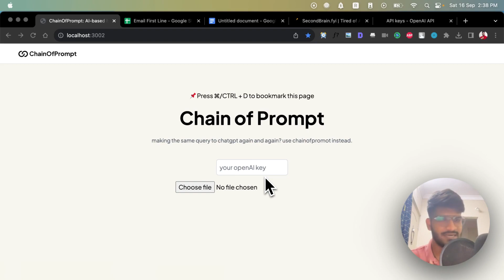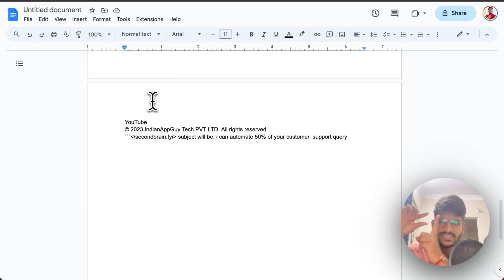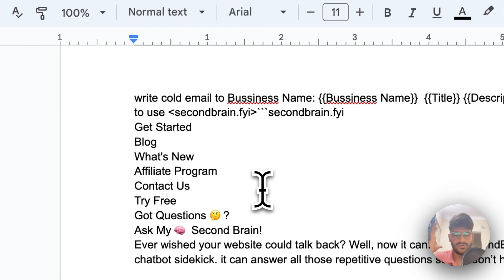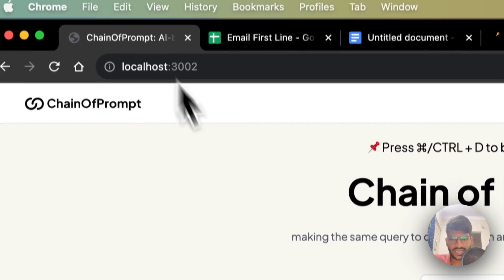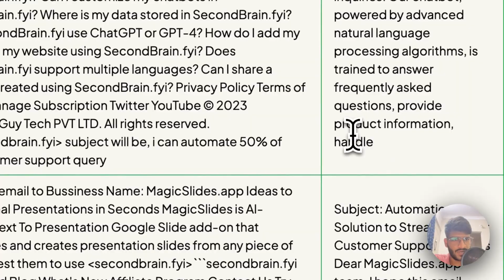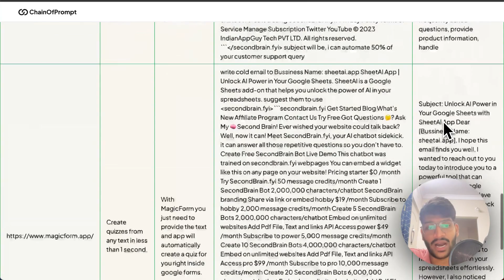Chain Of Prompt - Making Same Query to Chatgpt Again and Again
Step into the world of automation with "Chain Of Prompt"! This video tutorial will guide you through the process of making the same query to chat GPT repeatedly using the chain of prompt.

This efficient hack will save time and effort especially when dealing with numerous businesses. Let's delve into the world of personalised emails with a nifty tool called, "chain of prompt" using OpenAI's GPT.

Timestamps:
00:00:00- Introduction: Intro to Chain of Prompt
00:00:02- How to make repeated queries to Chat GPT
00:00:07- Example use case: Sending personalised emails to businesses
00:00:14- Why Chain of Prompt is efficient
00:00:32- Using Chain of Prompt for faster results
00:00:37- Preparing a list and downloading a CSV file
00:01:06- Using the business' information for customisation
00:01:30- Introducing a new product “Second Brain”
00:01:54- Importance of avoiding large chunks of copy-paste text
00:01:59- Generating a personalised email subject
00:02:15- Using Google Sheets in Chain of Prompt
00:02:30- Proper prompt and OpenAI key
00:02:55- Pros of Chain of Prompt over Google Sheets
00:03:09- Limitations of Google Sheets
00:03:21- Benefits of Chain of Prompt for larger chunks of text
00:03:33- Illustrating response of Chain of Prompt
00:03:42- Open discussion: Using AI for personalising emails
00:04:09- How to train AI for better response
00:04:55- Wrap Up: Improving the Chain of Prompt
00:05:08- Conclusion: Benefits of using Chain of Prompt

Join me in this tutorial as I navigate the world of automation with "Chain Of Prompt".